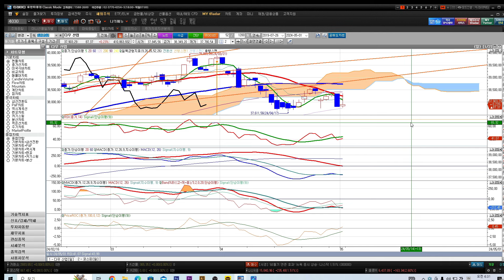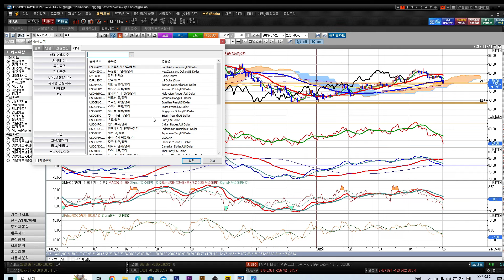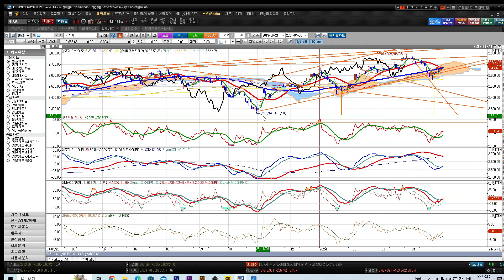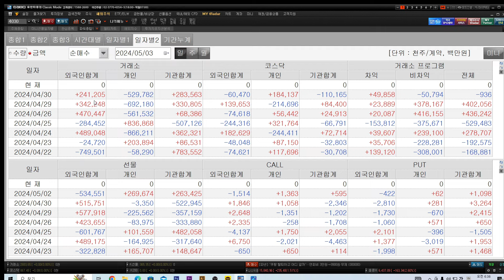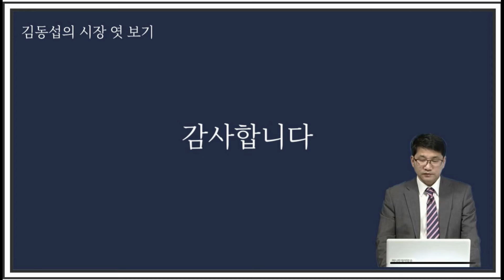[김동섭의 시장 엿보기]뉴욕증시, 금리인상 차단에 상승 마감.. 원달러 역외에서 급락..코스피,외국인과 기관이 엇갈린 모습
[내용]
1.뉴욕증시, 금리인상 차단에 상승 마감..
2.원달러 역외에서 급락..
3.코스피,외국인과 기관이 엇갈린 모습